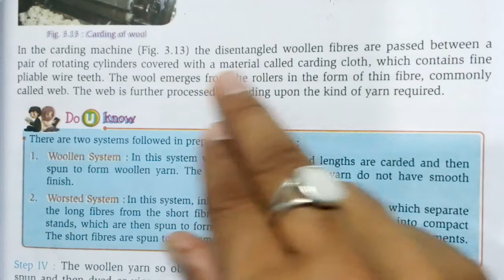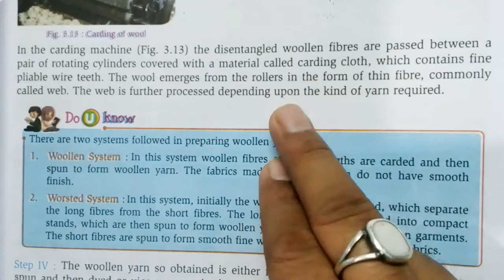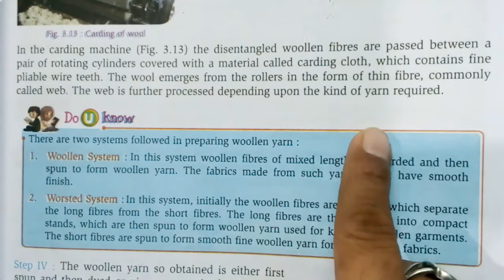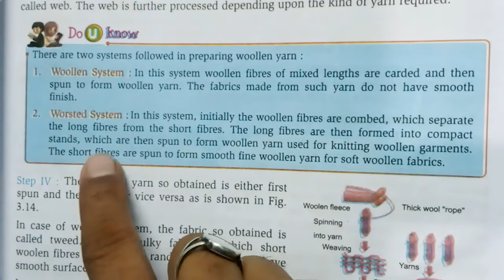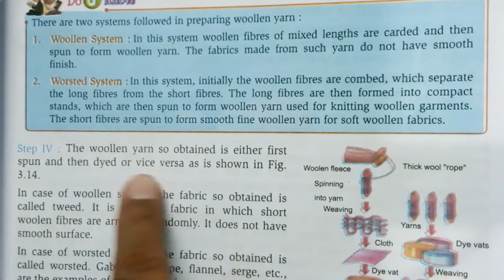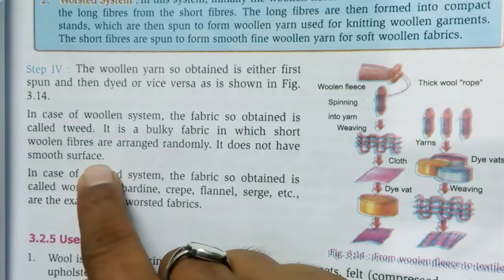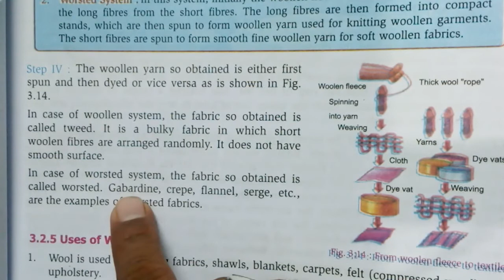class 7 ch-3 Topic - Woolen system